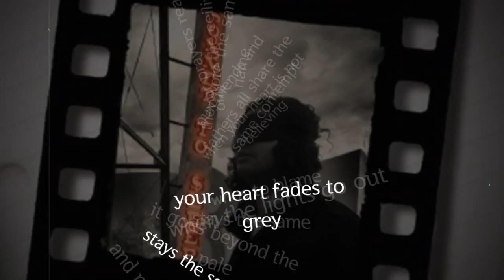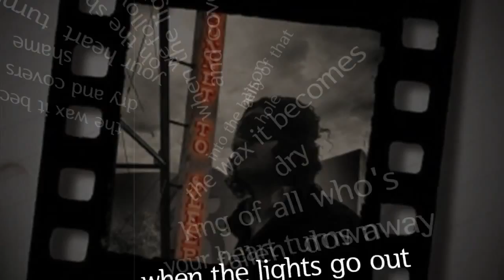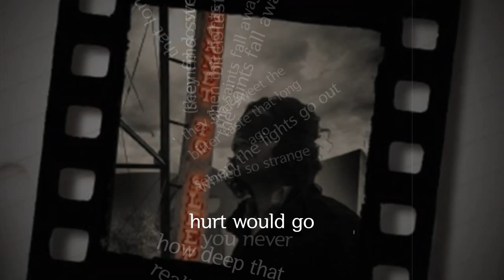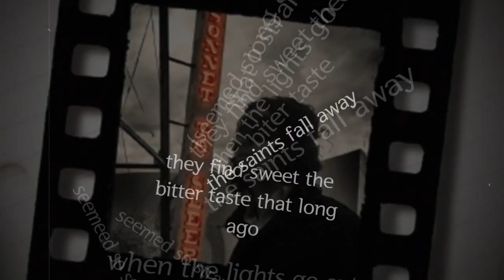LIGHTS OUT (LYRIC) by SONNET TO SLEEP | SONNET TO SLEEP (DEBUT)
LIGHTS OUT
Sonnet To Sleep (DEBUT)
Recorded in Atlanta, Ga @ Marigolds + Monsters Studio
Produced by Matthew J Goldman & Matt Malpass
Bass: Kinard Marshall
Guitar: Raymond Gurley , Jeffrey Malpass , Aaron Rios
Drums Matt Goldman